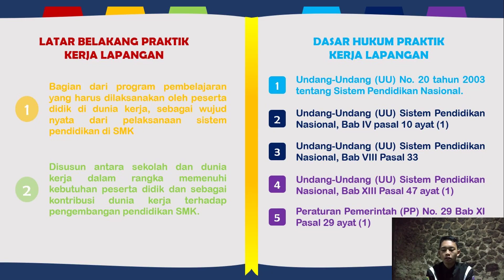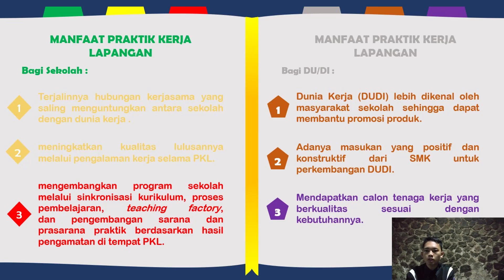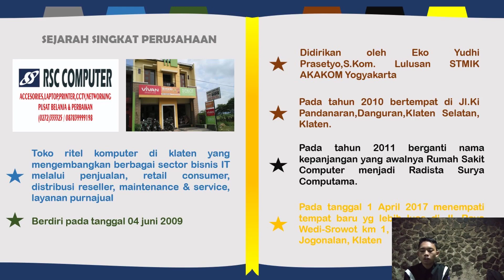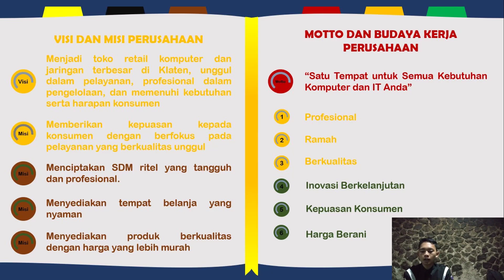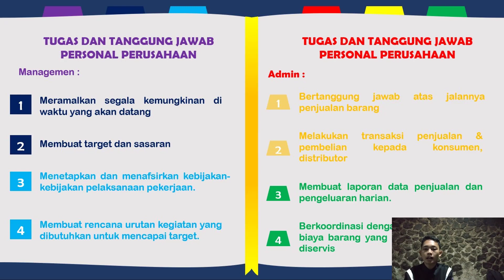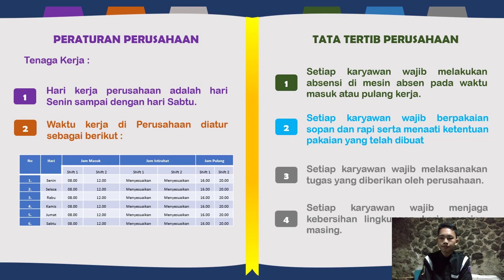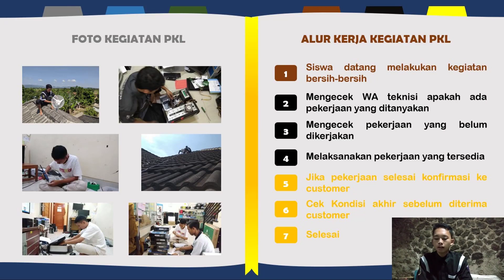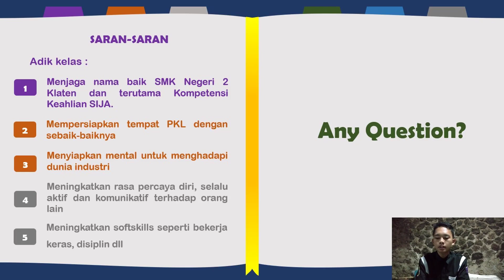Presentasi Laporan Praktek Kerja Industri di RSC COMPUTER Klaten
Presentasi Laporan Praktek Kerja Industri di RSC COMPUTER Klaten oleh :
Leo Bayu Kusumo
XIII SIJA B